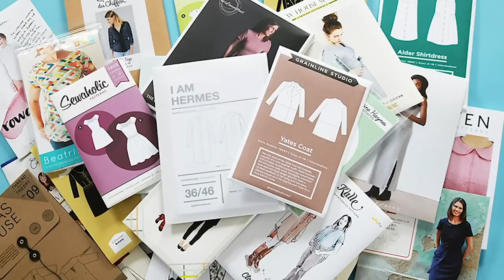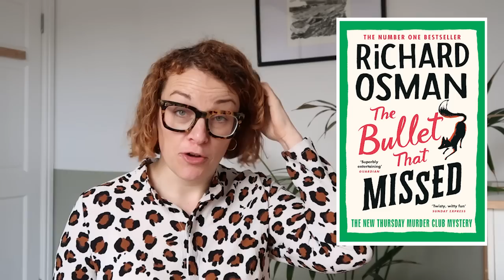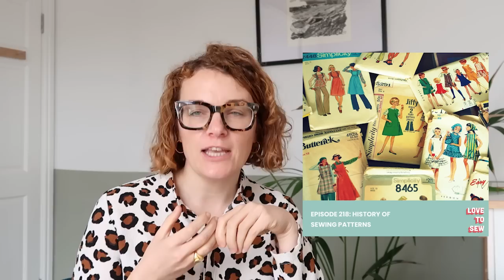The Sew Down November || The Fold Line Vlog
Every month we are going to bring you a rundown of some of the interesting stuff we have found and bought in the world of sewing! We will be talking fabric hauls, new sewing patterns and sharing some of the interesting things we have seen, eaten, listened to and sewn over the month.
Sew on the Go: A Maker's Journey
The Bullet that Missed